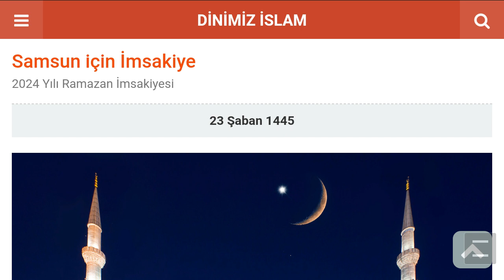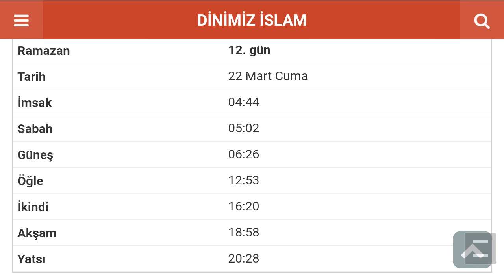2024 Samsun Ramazan İmsakiyesi - İftar Saatleri Sahur Vakti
Merhabalar bu videomuzda sizlere samsun için 2024 yılı iftar, sahur, imsak, teravih vakitlerine bakıyoruz.İyi Seyirler.

samsun imsak vakti 2024 diyanet
samsun ramazan imsakiyesi 2024 diyanet
samsun iftar vakti 2024
samsun iftar saati
samsun sahur vakti 2024
samsun 2024 oruç ne zaman açılacak
diyanet imsak vakti 2024
diyanet iftar vakti 2024
diyanet sahur vakti 2024